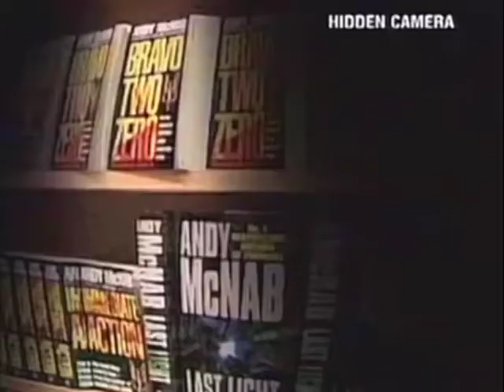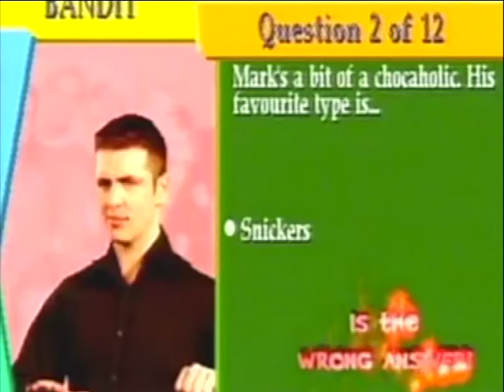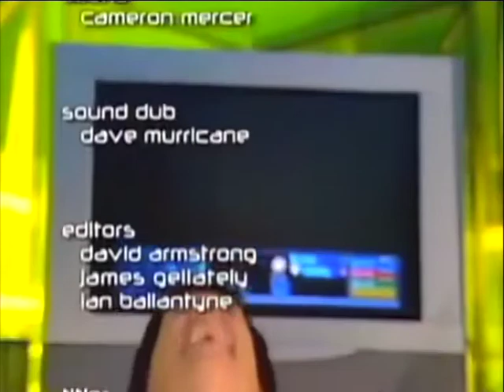Thumb Bandits - Episode 2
Episode 2 of the Channel 4 show Thumb Bandits, which aired between 2001 and 2002 with Aleks Krotoski and Iain Lee